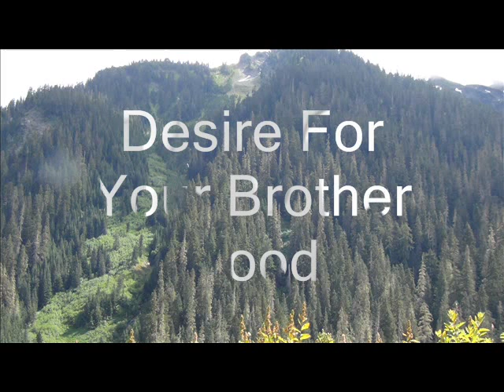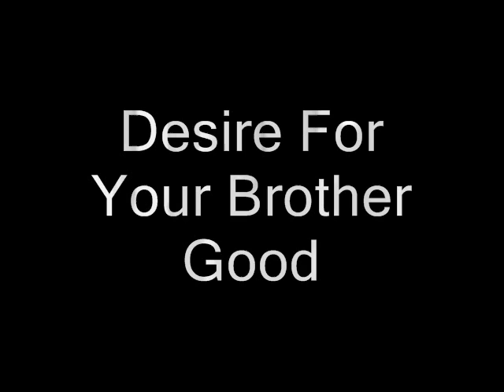From Iman Is Desiring Good For Your Brother